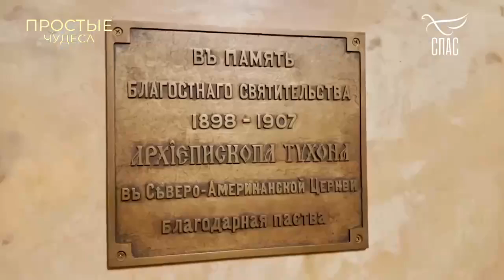АКТЕР СЕРГЕЙ ГОРОБЧЕНКО. ПЕРВАЯ ИСПОВЕДЬ В НЬЮ ЙОРКЕ!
От Марка 11:24